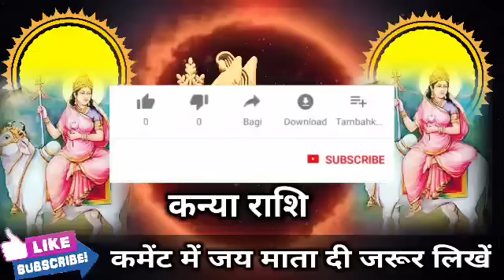कन्या राशि वालों 7, 8, 9 मई बहुत बड़ी गलती करने जा रहे हो समय रहते देखो। Kanya Rashi